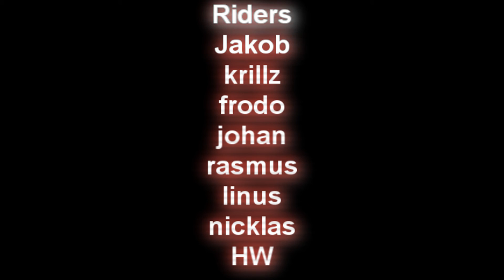skoter film 1080p hd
Test 1080 hd